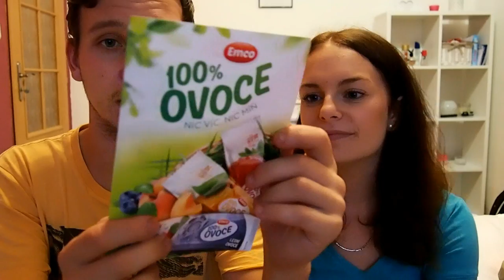Brandnooz Box | Srpen 2016.